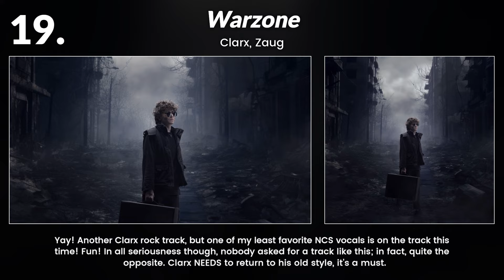Ranking June 2024 on NCS & ARCADE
What was your favorite song from this month? Did you like this month?

What the text/outline coloring means:

Red = Drumstep
Green = Trap
Teal = Beats/Phonk
Purple = Future House, Deep House, Future Bounce, Future Bass
Magenta = Drum/Bass
White = Hardstyle, Hardbass, New Beat, Hardcore, Jersey Club
Black = Miscellaneous Genre, Bass, Hybrid Trap

0:00 Bad
1:20 Average 🥱
3:15 Great 🙂
4:50 Amazing 😁
6:06 Masterpiece 🤩